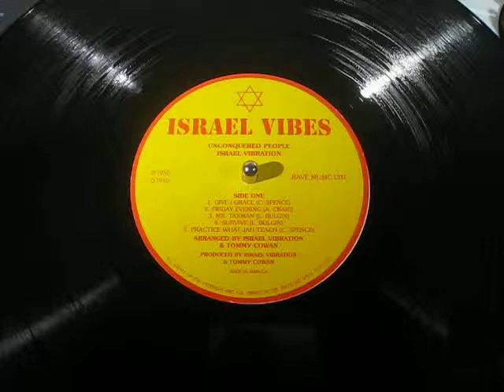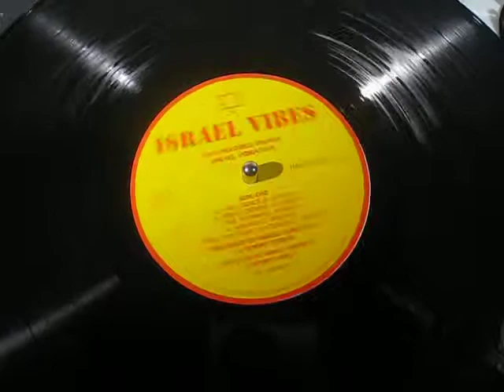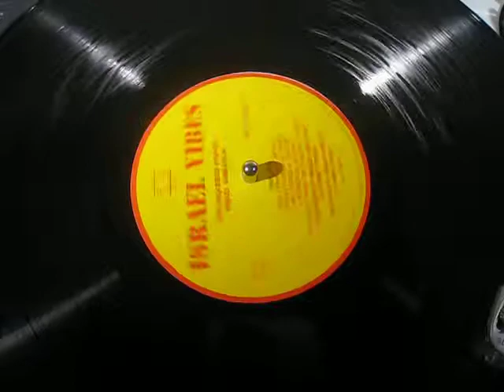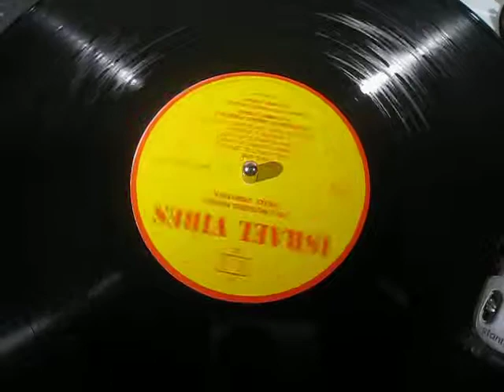Israel Vibration - Survive Dub - Reggae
JA Israel Vibes LP (taken from 'Unconquered People Dub')